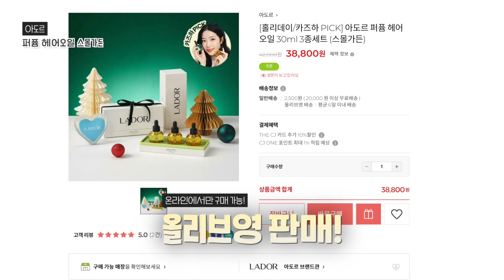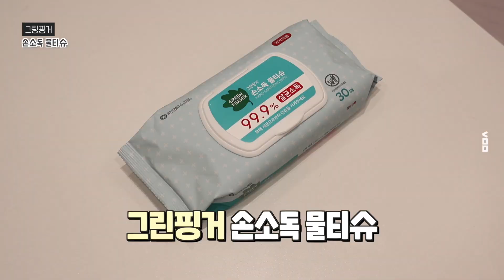올 겨울 필수템 BEST 7가지 추천❄️ㅣ연말 선물하기도 딱 (건조 피부 해결템, 아도르 헤어오일, 보습력 끝판왕 립밤)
23년 겨울을 맞아 겨울철 필수템을 추천해보았어요!
영상에서 소개한 제품 모두 실제로 최근에 제가 매일
쓰고 있는 제품들이랍니다...

0:00 하이라이뚜
0:44 보습력 립밤 끝판왕
2:17 겨울철 촉촉한 피부를 원한다면
3:35 푸석푸석한 머릿결 쎄굳빠...✨
   (5:08 라피타, 5:51 히노키, 6:28 오스만투스)
8:18 아직도 세수하고 수건 쓰세요?✨
10:17 티머그 텀블러
11:28 살면서 처음 맡아보는 바디로션 향
12:24 더러운거 싫어..위생 물티슈

🎁아도르 퍼퓸 헤어오일🎁
-올리브영에서 12월 한 달간 판매되는 홀리데이 기프트로 아도르 퍼퓸 헤어 오일 30ml 3종세트 스몰가든을 3만원에 만나보세요!
3가지 향기&벨벳 리본 포장으로 누구에게나 부담없이 연말 선물하기 딱 좋슴다!

🎁만만송x아도르 헤어 오일 이벤트 참여하기🎁
*참여 방법 : 만만송 유튜브 댓글에 기대평 작성 후, 구글폼 작성
*당첨 인원 : 10명
*이벤트 기간 : 12/10(일)~12.17(일)
*당첨자 발표 : 12/18(월) (유튜브 커뮤니티 및 인스타그램 (@mxxncastle) 스토리)
*제품 발송 : 23년 12월 이내

⛱️ 만만송 본캐 '잇츠오케이'  :  @ITs_okay_vv